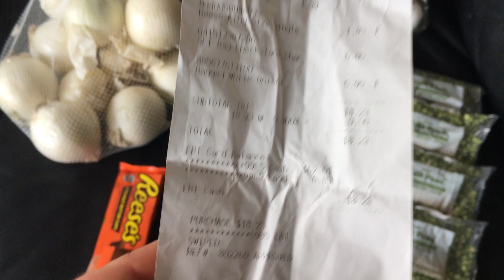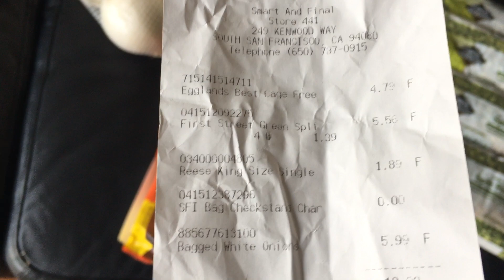1/4/22 2:13pm, Paying Bills & Shopping